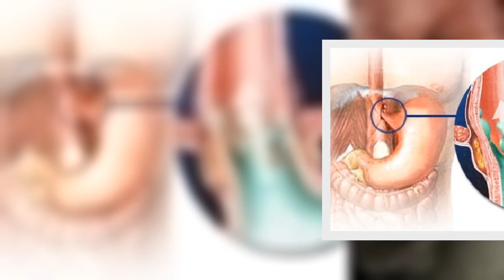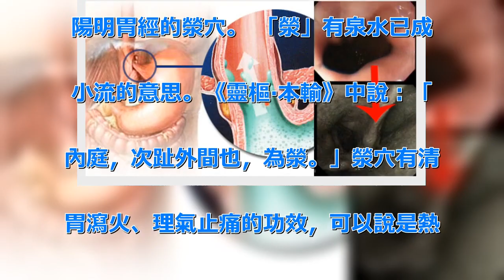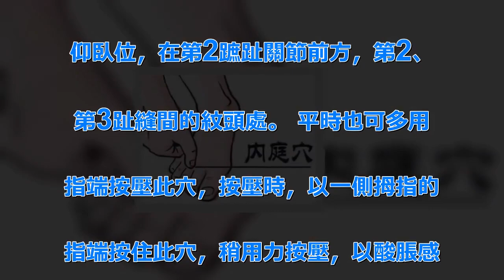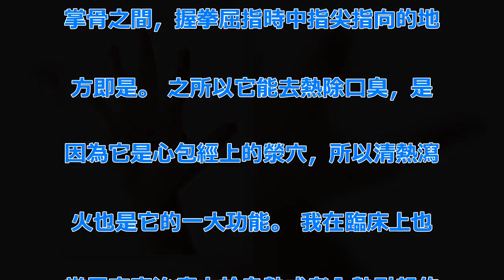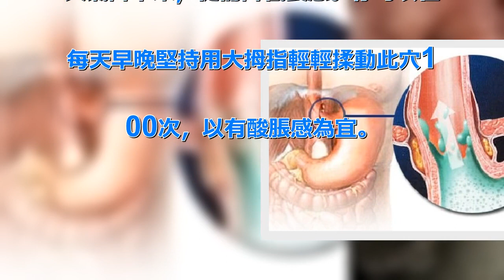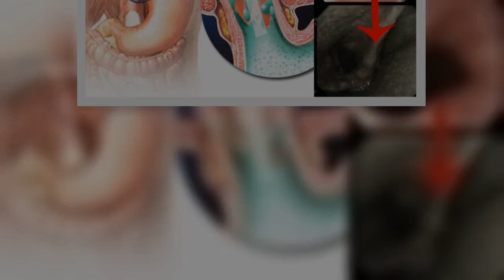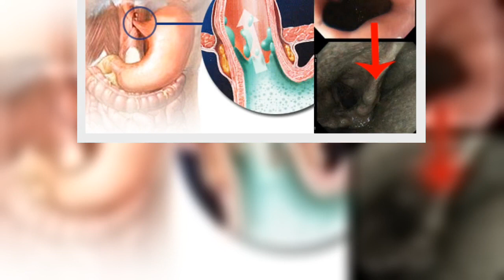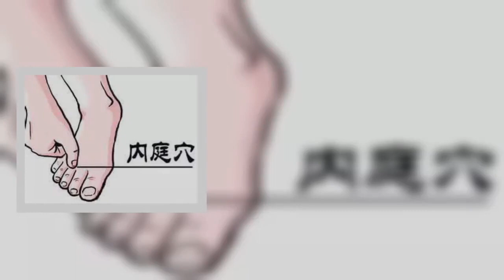太棒了！只要按人體一個穴，立刻解除胃食道逆流！降低患癌風險！我現在才知道～趕緊分享出去！! | 新闻24小时